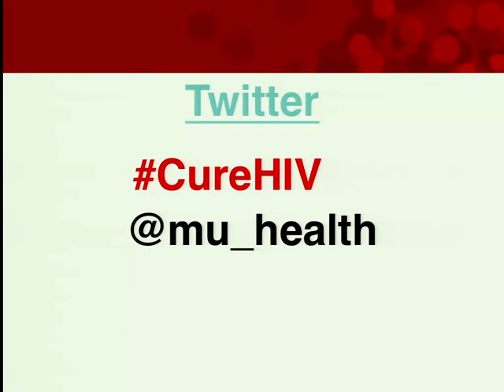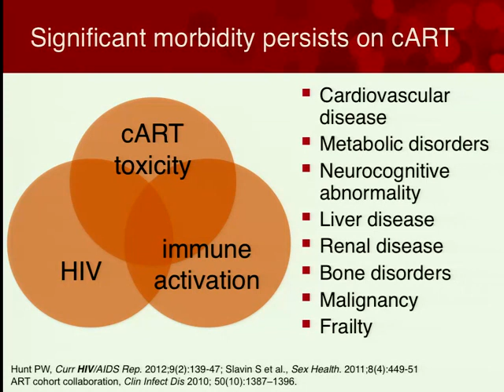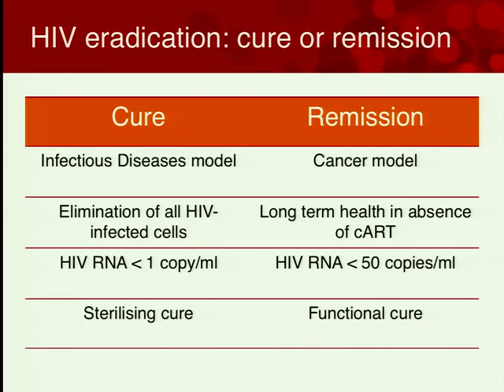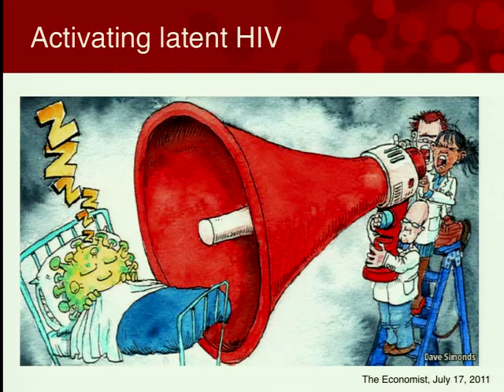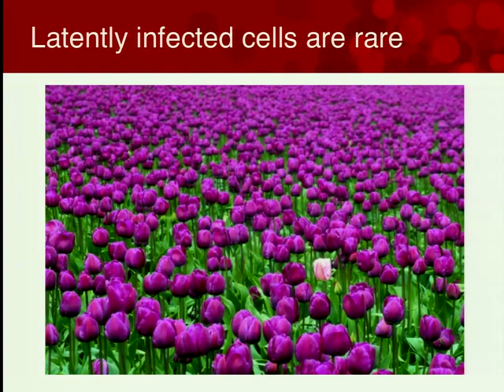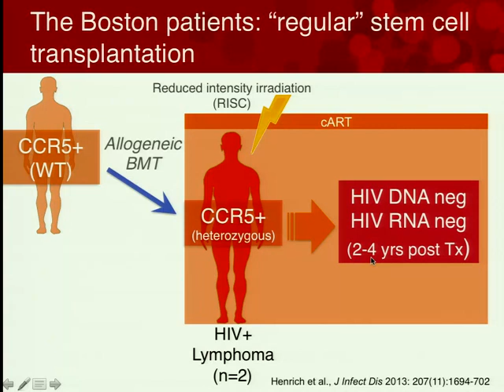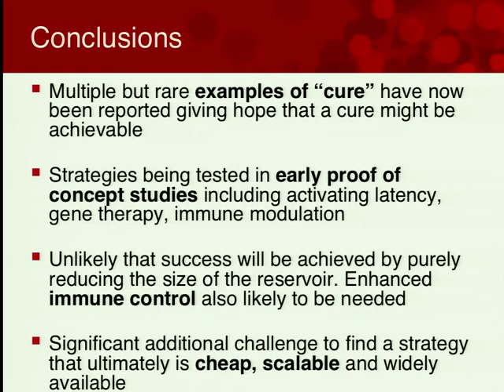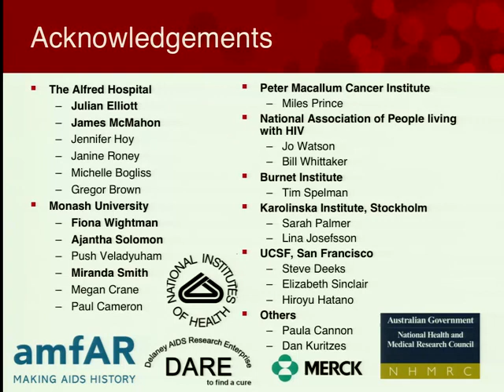MUHI Public Lecture #3 2014: A Cure for HIV - Dream or Reality?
For our third Public Lecture of 2014, MUHI were proud to be joined by Professor Sharon Lewin, Director of the Infectious Diseases Unit at The Alfred Hospital, Professor of Medicine at Monash University and Co-chair of the 20th International AIDS Conference being held in Melbourne later this year.

Professor Lewin discussed her work towards finding a cure for HIV, and the future of this very global health issue.

This lecture was Wednesday 21st May 2014 in the Elizabeth Murdoch Building at the University of Melbourne.

As always, our Public Lecture Series are open to not only students and staff but also members of the public. Students from universities other than the University of Melbourne are welcome and encouraged to attend, as are those from all year levels and from faculties other than medicine and the health sciences.